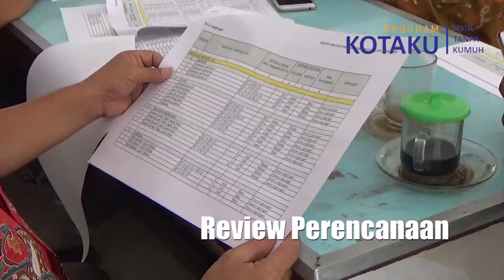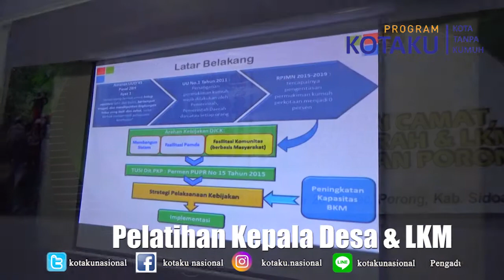Profil Desa Kebon Agung - Kecamatan Porong